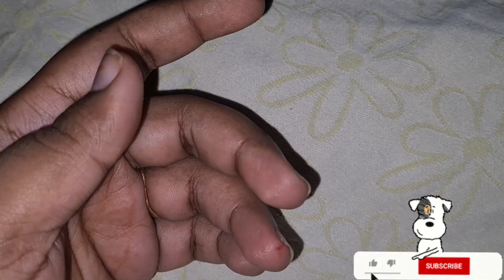|| Mid Night || PRANK || On My sister Nails || Akka rocks : Sister shocks || Gone Wrong